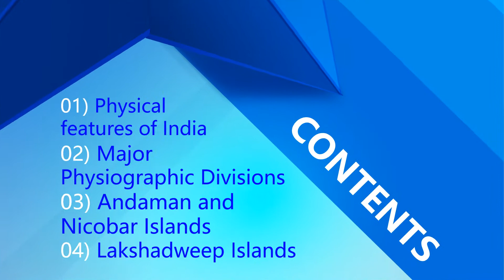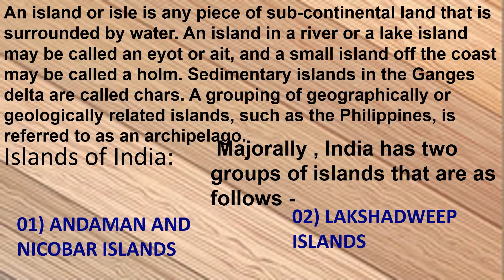Presentation by Aastha